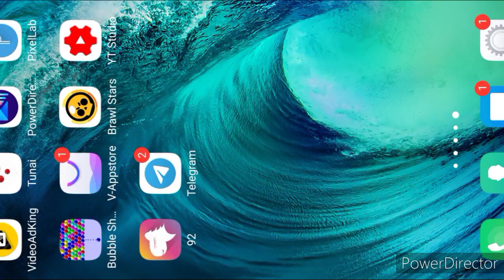New Glitch Caused Server Error Crash in Brawl Stars [PATCHED]